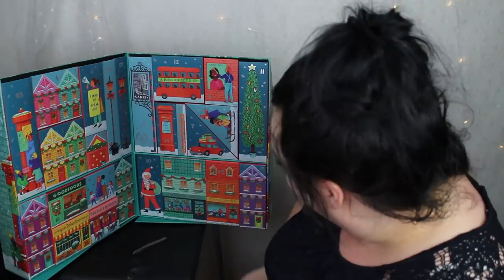ÖPPNAR HELA BODY SHOPS STORA KALENDER 2019 + VINN DIN EGEN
alla tävlingar angåene adventskalendrar fram till den 2:a November är avslutade. Samtliga vinnare är kontaktade och accepterade, kommer fler tävlingar inom kort! Vinnarna finns samlade under adventskalender 2019 höjdpunkten på min instagram.